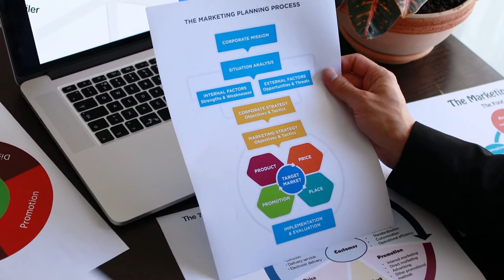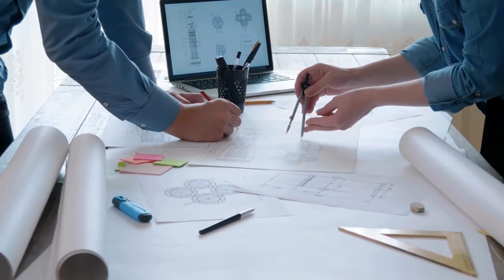Introduction to Ag Careers: Agricultural Engineer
Welcome to the Farmamerica & Junior Achievement Ag Career Exploration Program - Classroom Kit Edition!

In this video, we offer an introduction to what a career in the Engineering, Manufacturing & Technology Career Field might look like. Agricultural engineers are a key component ensuring that agricultural systems can continue to provide the world with a sustainable food supply.

When you've completed your activity, share your findings with us on our flipgrid!